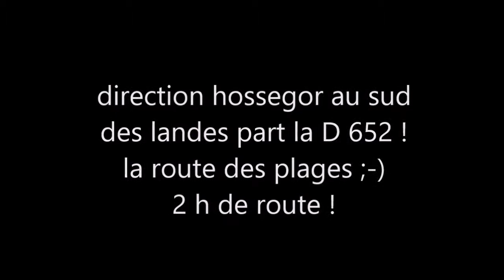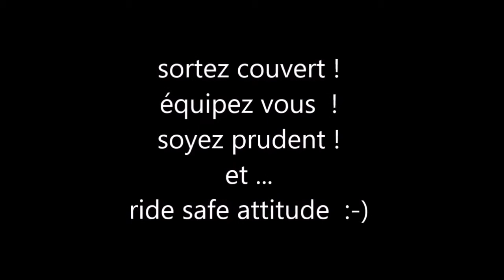balade en famille sur la route des plages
V a tous !   ma vie de motard , trajet ou balade et part tout les temps , suivez mes aventures motocyclistiques sur les routes d'Aquitaine   ;)